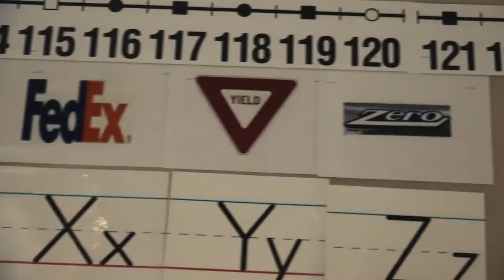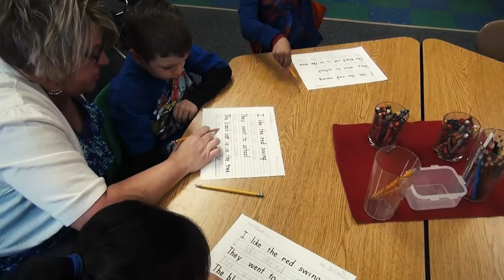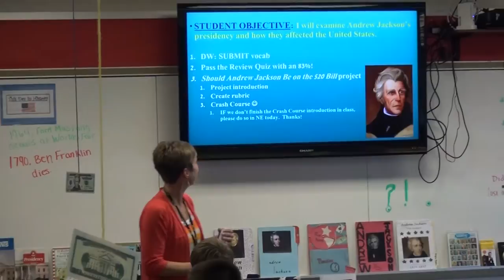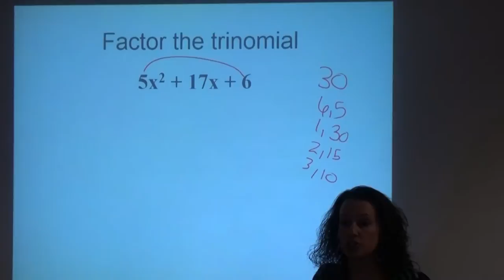2014/2015 ENSC Teachers of the Year